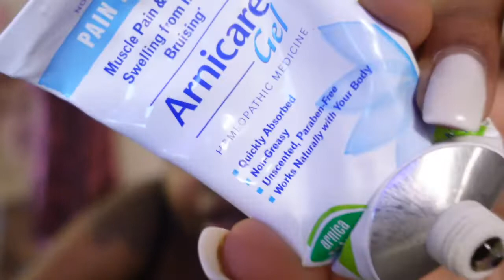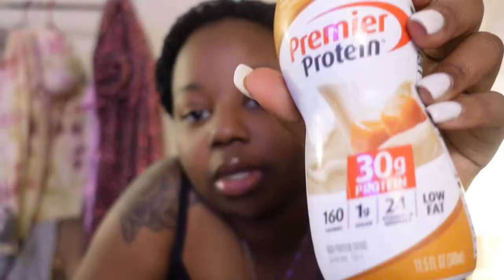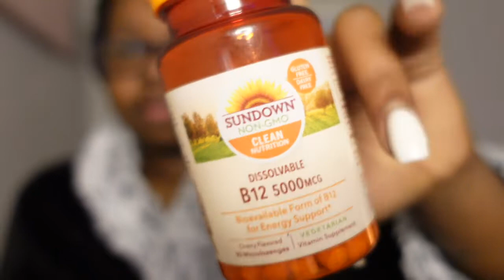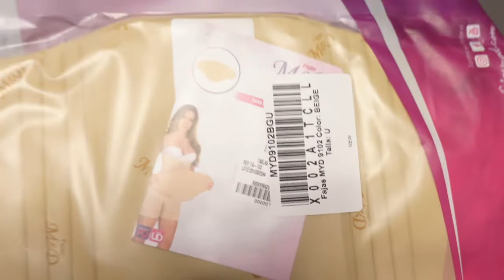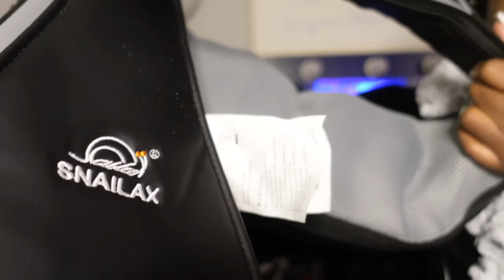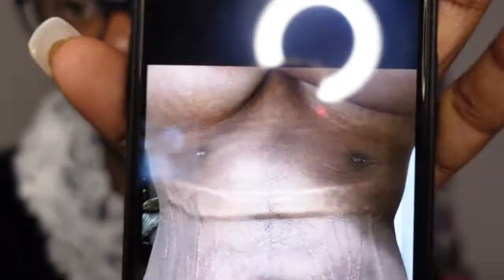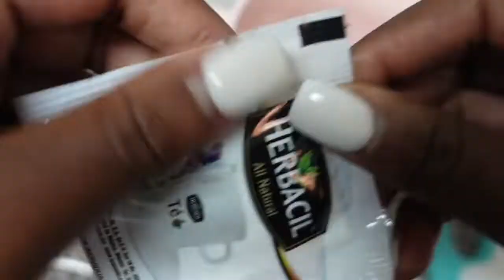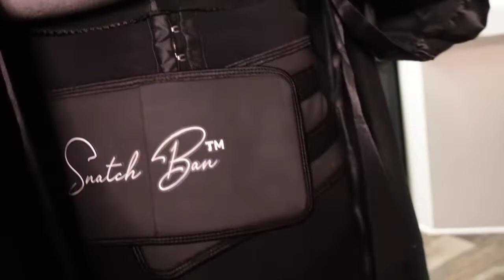Home after Surgery| BBL essentials & Tips *How to maximize your results*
Thank You for tuning into this video ! I just wanted to give you all an update on recovery since y'all have been supperrrrr sweet checking on me! I thank you so much!

ps. If you're having an upcoming surgery or thinking about it, I wish you all a safe and speedy recovery! You got this and don't forget to trust the process! xoxoxoxo 💖